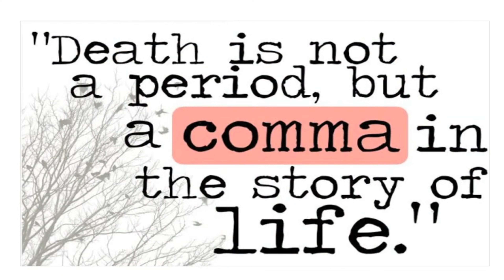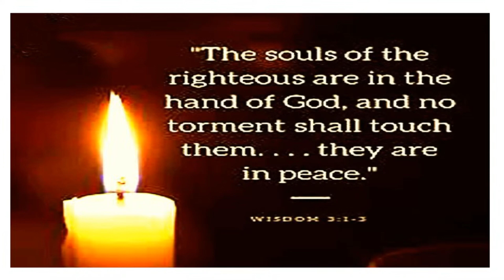Life After Death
Death is not a period but a comma in the story of life.